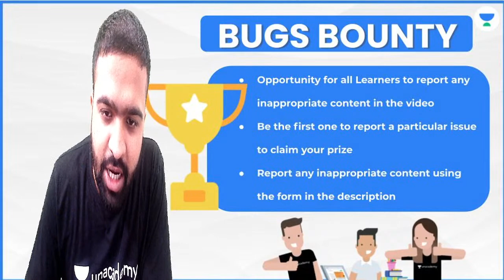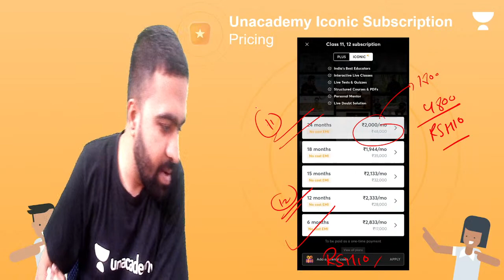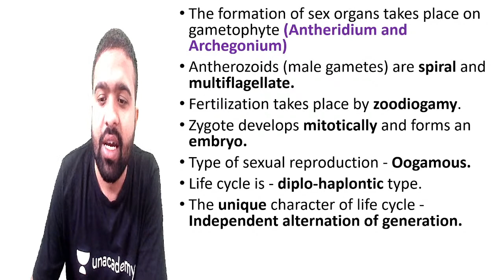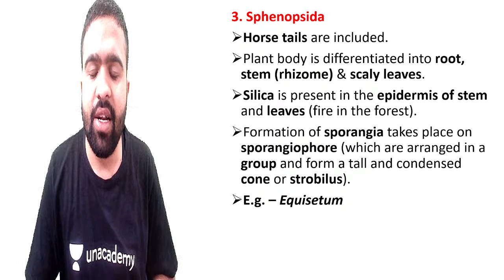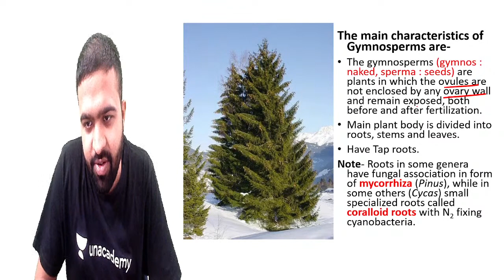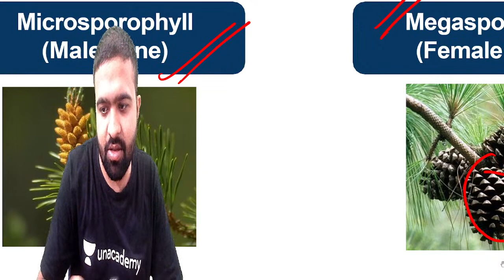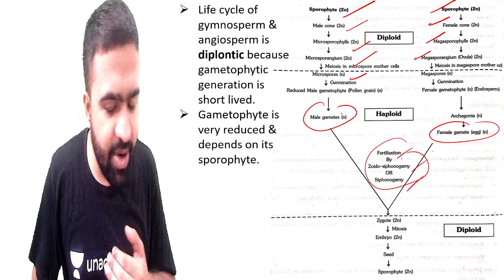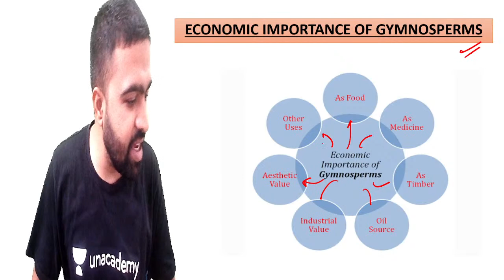Class 11: Plant Kingdom | gymnosperms | Biology | Unacademy Scholars | Rahul Sharma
We believe that the nature of the exam directly influences how learners prepare, study, and learn. The worth of solving questions for any test is immense. We will help you ace the preparation for the Class 11 & 12 Boards exams by solving questions that will save you time, enhance the clarity of concepts, and make you feel confident.
The playlists and videos will help you to forecast the questions that will be on the exam, and ace it with flying colors.

Unacademy is India’s largest free education initiative. We believe in making high-quality educational videos available for free for everyone. Having the world’s entire education on our platform in all languages is our goal.

Feel free to spread the word – share the videos with your friends and classmates.

1. Learn from your favorite Educator
2. Dedicated doubt clearing sessions
3. One Subscription, Unlimited Access to Live Online Classes and Videos
4. Real-time interaction with best-in-class Educators
5. You can ask doubts in live online classes
6. Limited learners in each Online Class
7. Download the videos & watch them offline